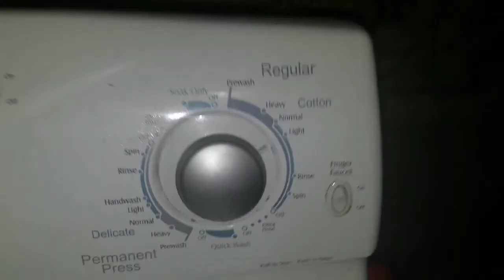Maytag Atlantis washer: towels